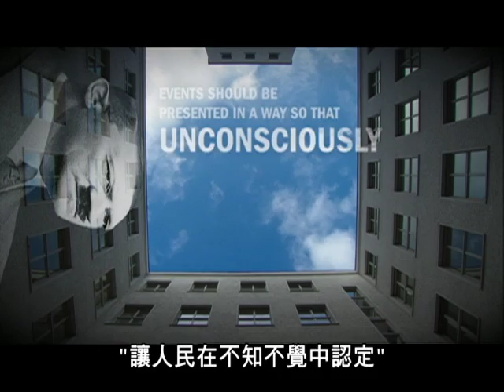2011世界公視大展精選_《戰爭催眠術》Love, Hate & Propaganda 預告片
2011世界公視大展精選12月起跑-為您帶來2011年最精彩的演出：
高雄場 12/02-12/04 (高雄電影館)
台北場 12/16-12/18(台北西門真善美劇院)

《戰爭催眠術》-回顧1939年，二次世界大戰前幾年，大多數德國人並不想打仗，只想在海灘上渡假。然而，但希特勒以宣傳手法塑造他的英雄形象，並且「說服」了大多數的德國人，讓他們心甘情願地上戰場。究竟這背後隱藏著怎樣的高級催眠術，扭轉了一整個世代德國人的想法與作為？

中正大學傳播系教授管中祥犀利推薦：除了擴張領地、剷除異己，帝國還將操控媒體，《戰爭催眠術》清楚地告訴我們，「納粹」如何集權、人民如何失能！

2011世界公視大展精選，為您帶來2011年最後也最精彩的一個月!